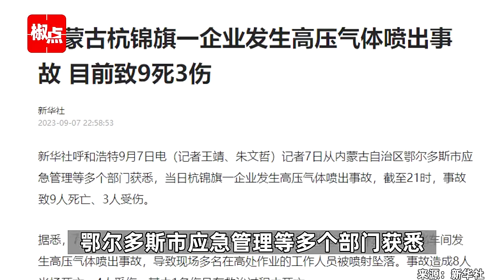内蒙古杭锦旗一企业发生高压气体喷出事故，致9死3伤